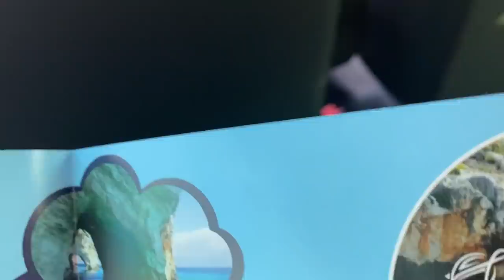Travel Vlog: مغامرات في اليونان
سلام شباب و شابات

This video was shot in Zakynthos
نتمنى أنكم تستمتعوا بهذا الفلم من عند السيد سي فؤاد الباجي. ما تبخلوش علينا بال likes و share.